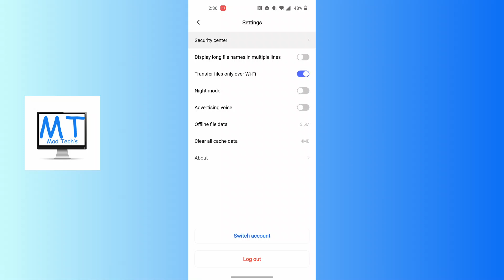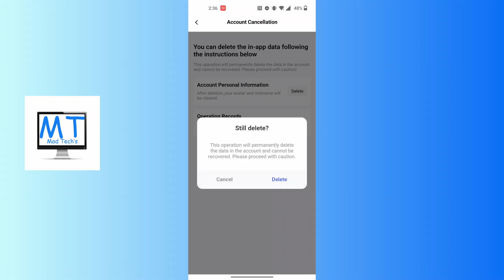How to Clear Data in Terabox?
How to Clear Data in Terabox | MadTechs

In this video, we’ll show you how to clear data in the Terabox app to free up storage on your device and improve app performance. Whether you're troubleshooting issues or simply optimizing your app usage, this step-by-step guide will help.

Cuz it Takes dedication to continue my work and I really need the support guys!